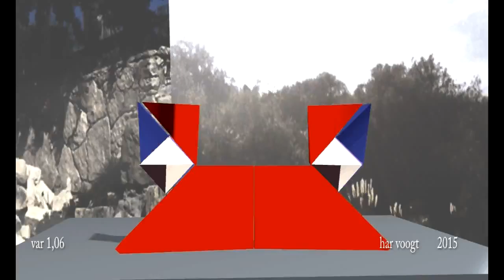1,06 83xt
Kinetic Art